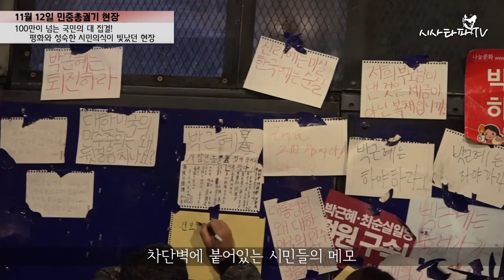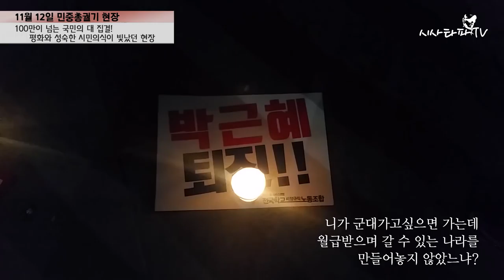11월 12일 민중항쟁 그 역사의 현장, 박근혜 하야를 외치는 100만이 넘는 시민이 모인 감동의 현장!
11월 12일 민중총궐기, 100만이 넘는 시민이 모인 감동의 현장!